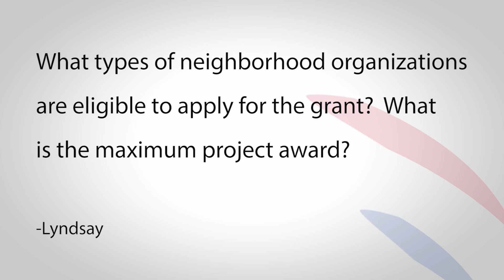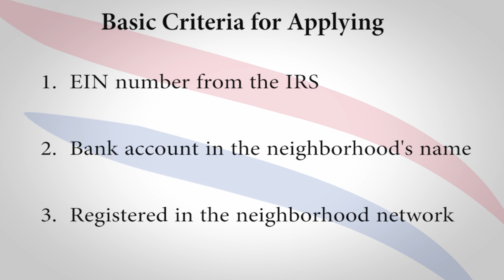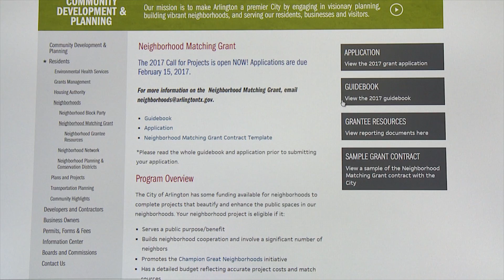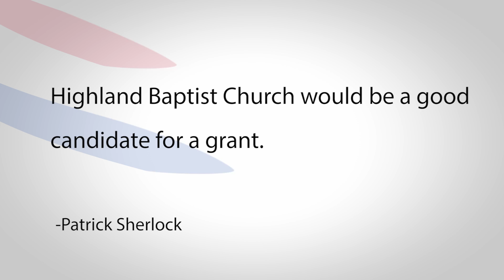Ask Arlington: Neighborhood Matching Grant Program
On this episode of Ask Arlington, we answer your questions about Arlington's Neighborhood Matching Grant Program and how your neighborhood can benefit.